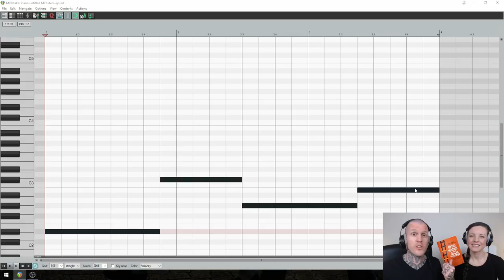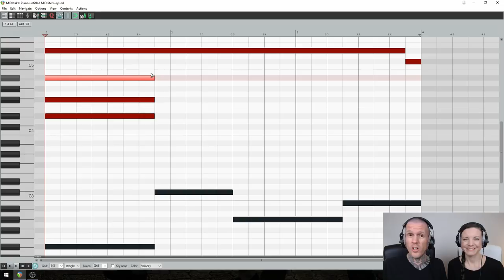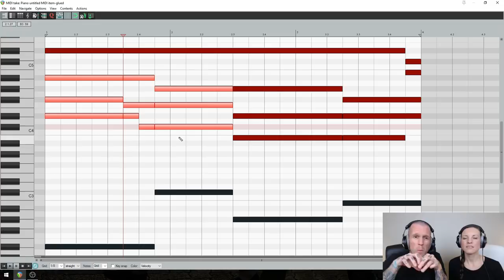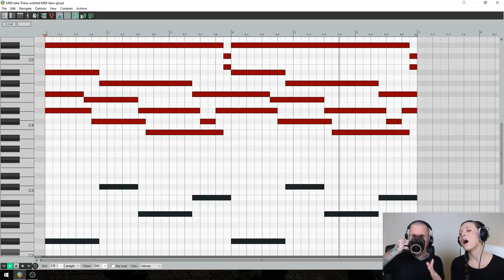5 Hacks for Better Chord Progressions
Learn how to write better chord progressions, by using melodic motifs, a pedal root, anticipations, sus chords (AKA suspended chords), inversions, and more.

2:03 Hack 1: Pedal Root
2:43 Hack 2: Triads & Inversions
5:36 Hack 3: Sus Chords & Anticipations
7:09 Hack 4: Melodic Motifs
9:10 Hack 5: Join Notes
10:27 Playthrough of Final Chord Progression

By using these music theory hacks, you can write a better chord progression which will result in a mega memorable chord progression for your song. This example is in the Aeolian mode, AKA the natural minor scale, but these chord progression theory hacks can be used in any mode, for any pop song (yes, including hip-hop, rock, R&B, EDM, etc.). So, if you want to learn how to write a great chord progression, then use these 5 songwriting hacks and music hacks to produce and write a song that's contagiously catchy. But first... tea!

What is the HACK MUSIC THEORY show?
Hello, we're Kate Harmony and Ray Harmony, and together we are Revolution Harmony. If you’re new to our channel, welcome, and please allow us to introduce ourselves. We're music producers based in beautiful Vancouver, Canada, and we’re also the founders of Hack Music Theory, the pioneering notation-free method for making great music. Every Monday, you’ll find us here on YouTube sharing our top secret music theory hacks, which are designed to transform you into a super confident music maker whose songs will stand out on those Spotify playlists. So, whether you’re a beginner or a professional, a songwriter or a producer, an instrumentalist or a DAW musician, our music theory hacks will have you writing great songs in no time!

Who is RAY HARMONY?
Ray is an award-winning music lecturer and the author of the critically-acclaimed book series, Hack Music Theory. After decades of teaching ‘popular’ and ‘classical’ music theory, Ray created a unique crossover method for songwriting, which we call Hack Music Theory. We use this method to write all our music. Ray’s songs have even featured Serj Tankian (System of a Down), Tom Morello (Rage Against the Machine), Kool Keith, and many more.

Who is KATE HARMONY?
Kate is the only person on the planet who's been trained by Ray Harmony to teach his Hack Music Theory method. From 2014 to 2016, she undertook her formal teacher training, and has since become a partner and co-teacher at Hack Music Theory. Kate has a Grade 8 (the highest grade) Distinction in Popular Music Theory from the London College of Music, and is also a songwriter, producer, and recording artist.